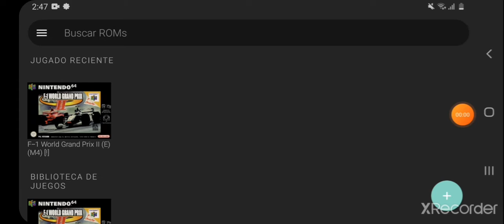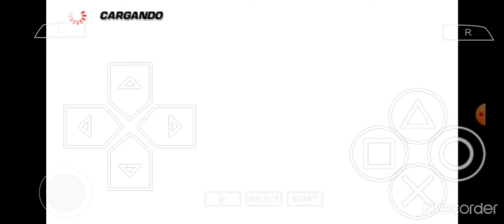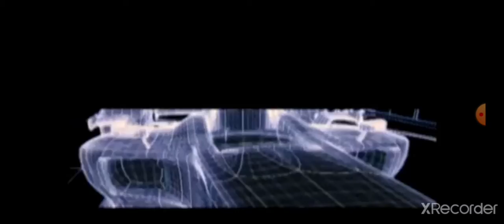PRÓXIMAMENTE en el Canal.... Formula 1 1998 - Formula 1 2006 - IndyCar 2000